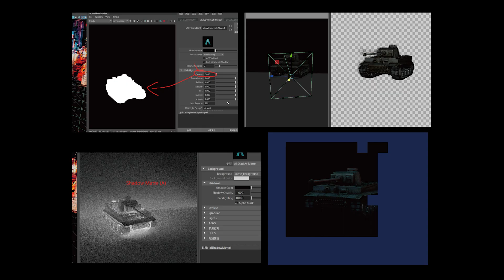NUKE CG Compositing showreel Tiger in the Basement 地下室中的虎式坦克